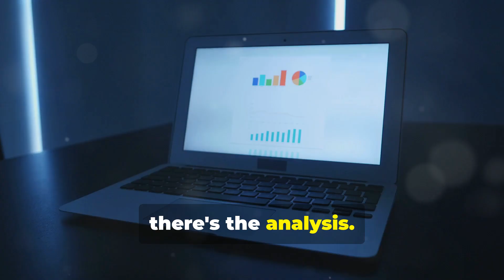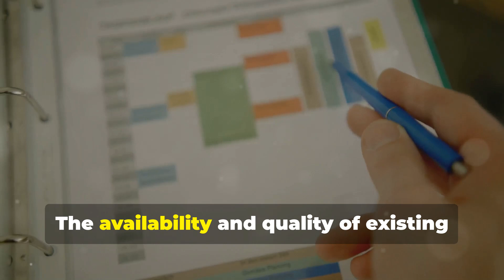Retrospective Cohort Study: Explained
In this video, we'll explore the world of Retrospective Cohort Studies, a vital research design used in epidemiology and clinical research. We'll explore what a retrospective cohort study is, how it differs from other types of cohort studies, and its key advantages and limitations. Whether you're a student, researcher, or just curious about medical research methodologies, this video will provide you with a clear and thorough understanding.